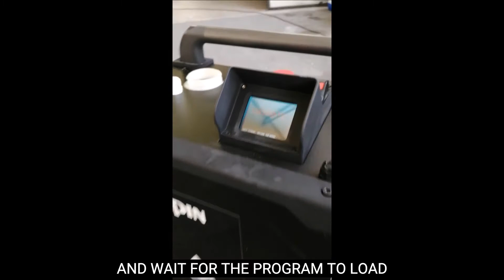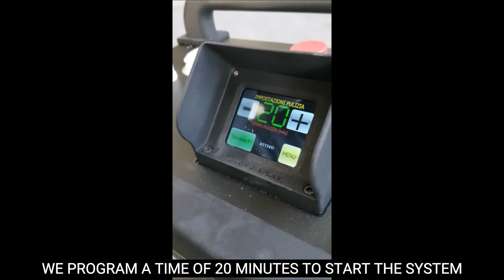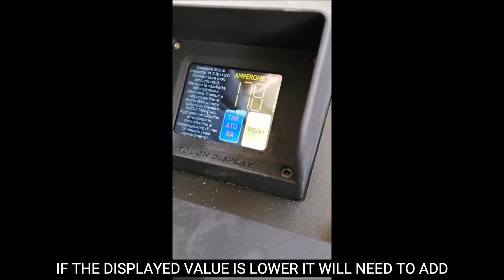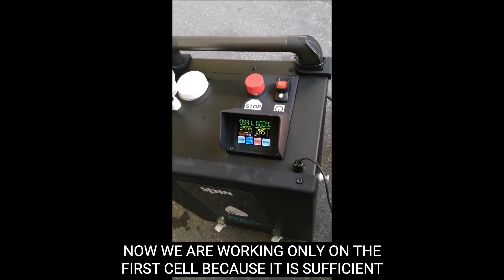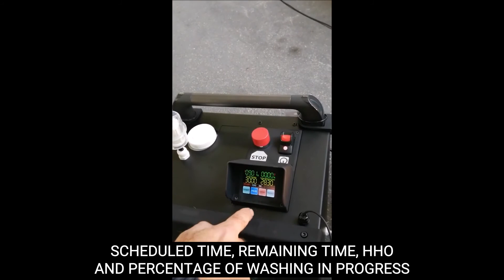OXY MATE DECARBONIZZATORE / Engine decarbonization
Engine decarbonization
Decarbonizzatore motori